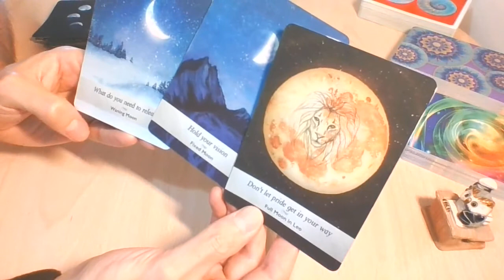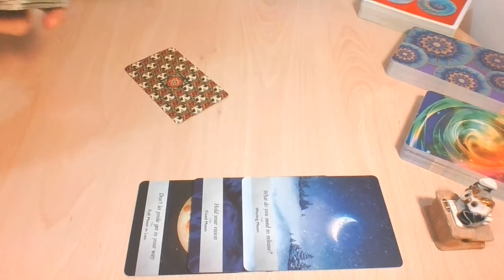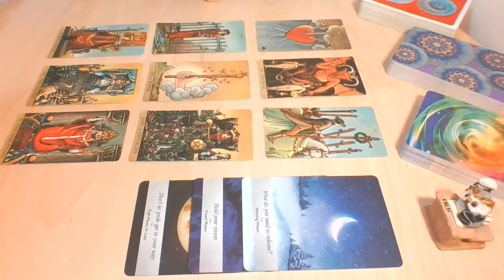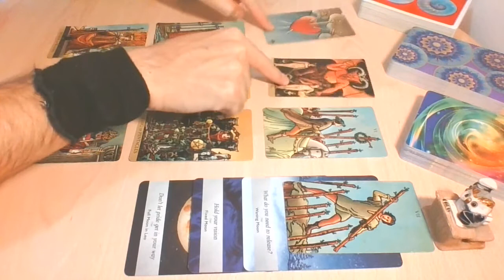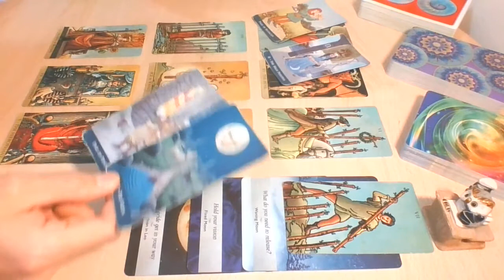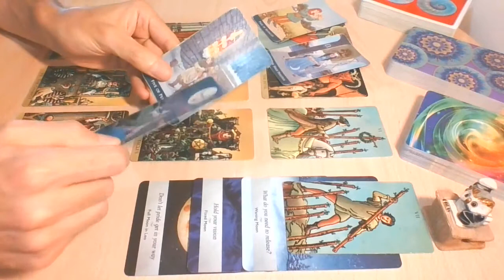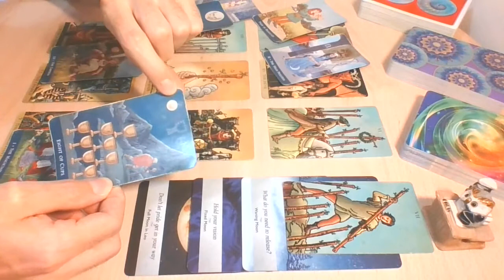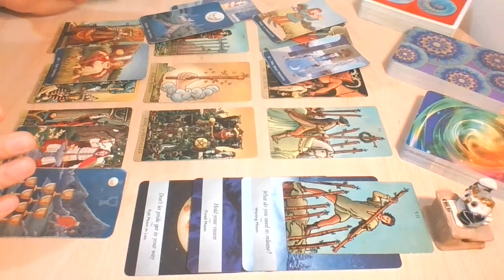GEMINI | October 2020 | Tough spot! Are you with 'your' person? Two specific scenarios | Love Tarot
This is a General Love Tarot Reading for Gemini Sun, Moon, Rising & Venus for the energies of October 2020. Check also the previous videos on the channel, maybe you will find something for you!

-WITW